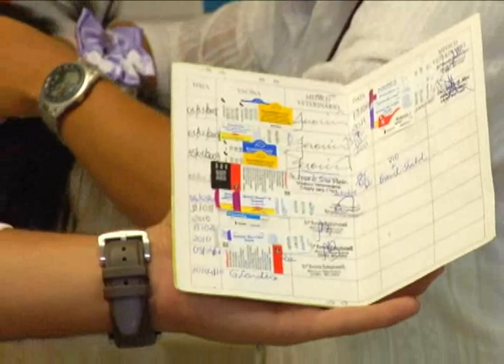Donos de animais devem ficar atentos aos cartões de vacina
Jornal da Vitoriosa - 10/06/11 - Donos de animais devem ficar atentos aos cartões de vacina
Reportagem: Frederico Silva
Imagens: Maurício Florentino